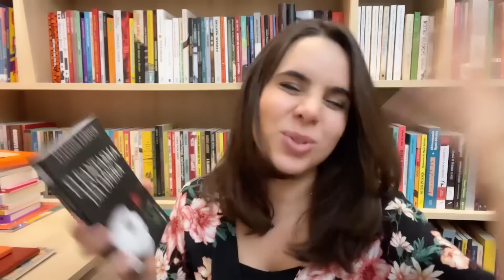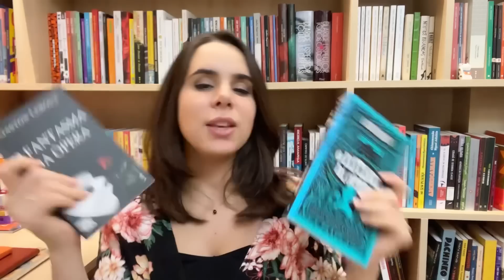ESTE LIVRO ME DEIXOU OBCECADA!